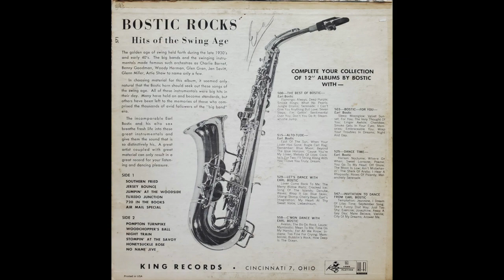Earl Bostic - Stompin' At The Savoy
From the 1958 LP "Bostic Rocks"